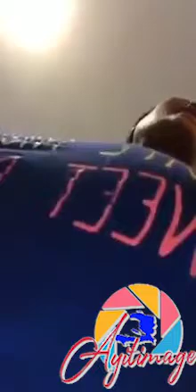Yon fanm fek fout Kendy ansyen chanteur FLEX, deyo lakay li, sanble se yon epidemi ki genyen USA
PABLIYE ABONE POU PLIS VIDEO TOUJOU

KLIKE SOU LIEN SA POU W I KOM MANM CHANNEL DU SAVOIR

Like epi abone sou Facebook pou ou konn kilè nap live